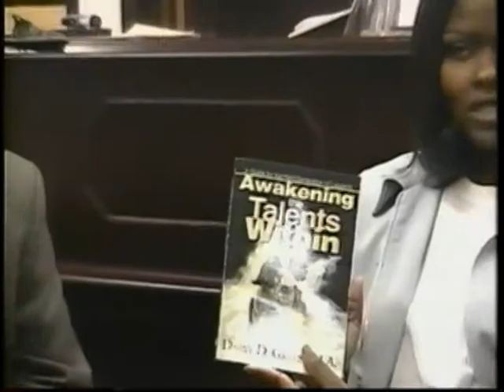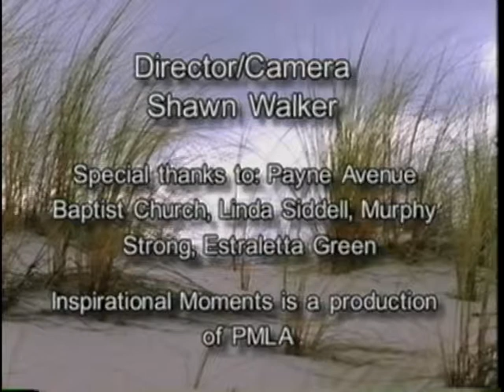Daryl Green Inspirational Moments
Do you want to gain more influence at work and at home? This inspiring workshop provides the secrets of gaining this useful power. It will give participants a simple strategy for publishing. It includes effective writing, publishing options, and marketing strategies to make your book successful.

Through this video, you will...
*Learn the publishing process
*Learn the advantages of being a published author
*Discover how to complete your book in the shortest time
*Gain insight to obtain more influence at home and work